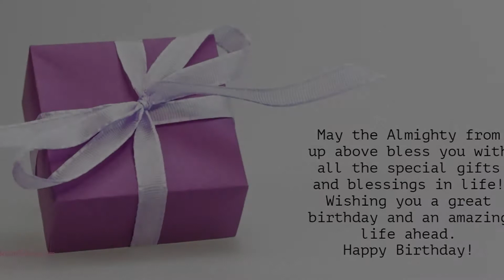Happy Birthday to David - Birthday Wish From Birthday Bash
Hey David!